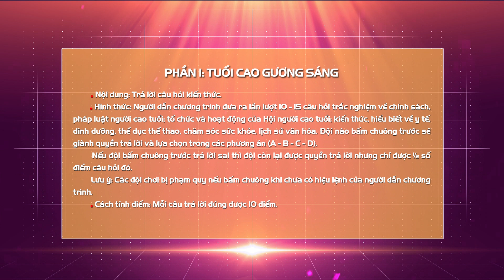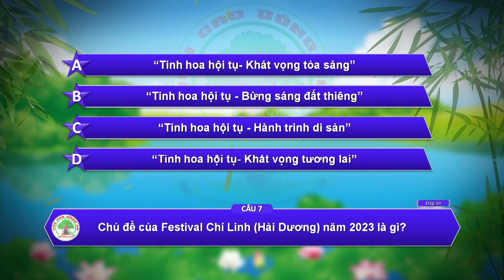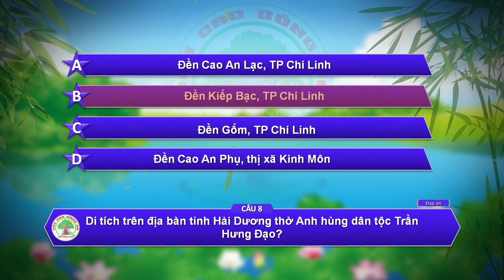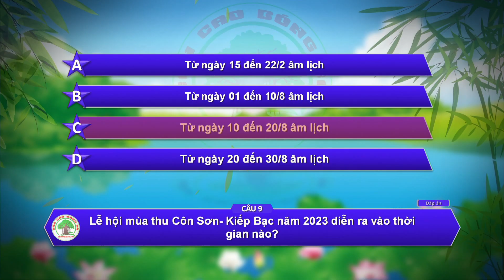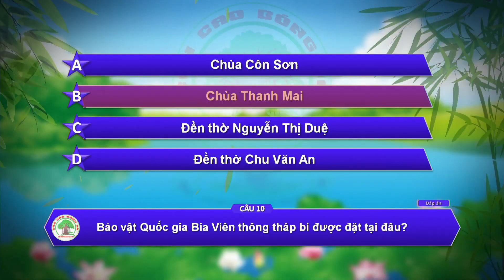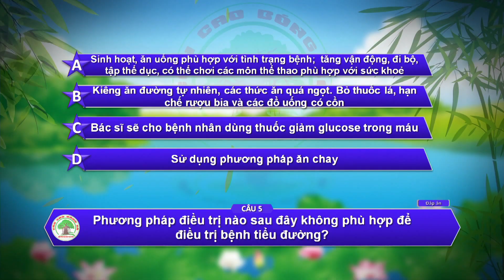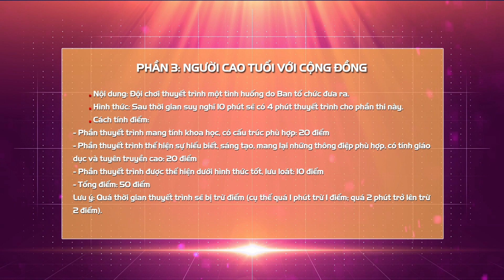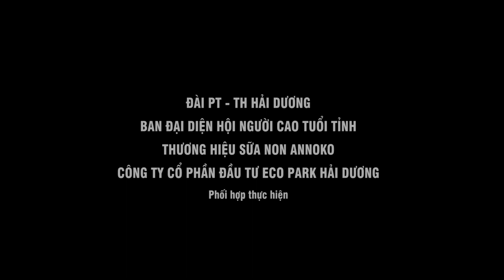Gameshow Cây cao bóng cả (Phường Phả Lại và xã Lê Lợi, TP Chí Linh)